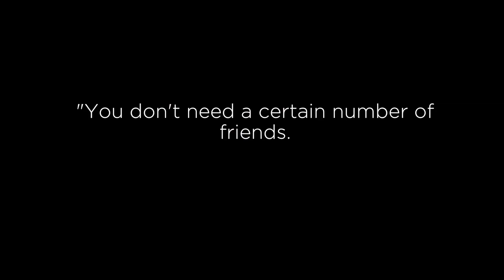Client testimonial July 26th